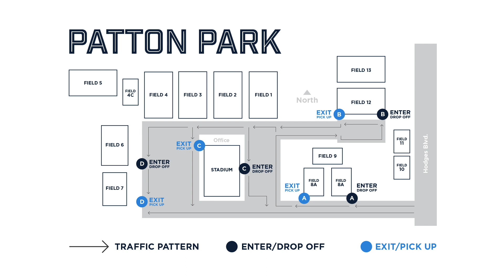JFC Return to Play Policy